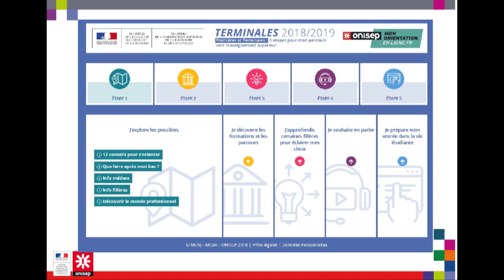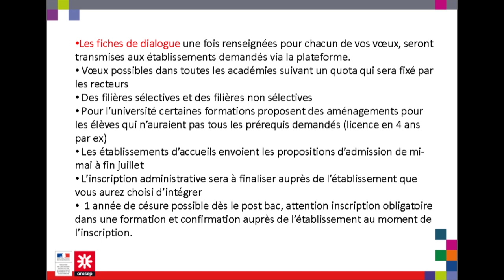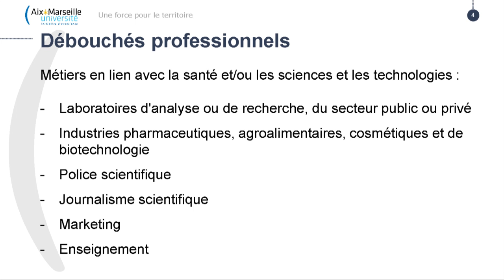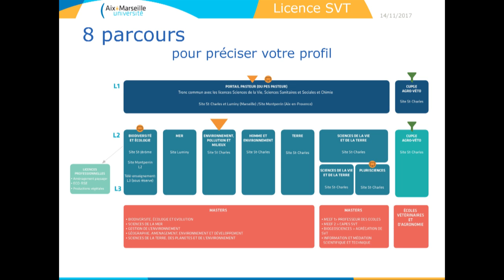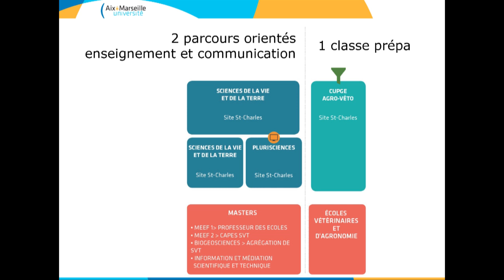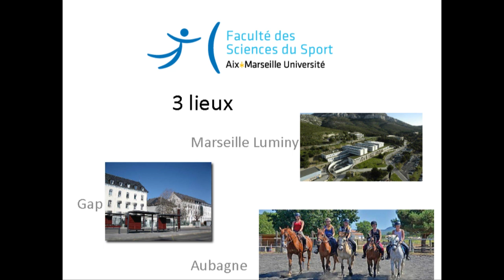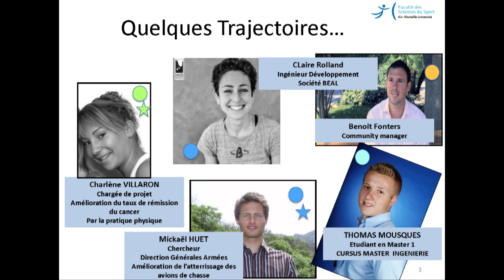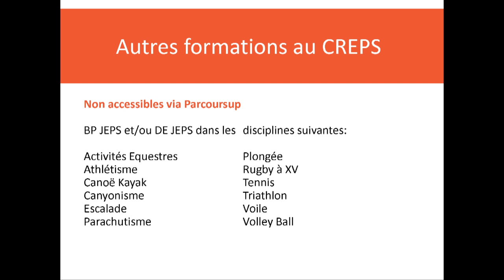Visionisep : les poursuites d'études en sport et sciences du 07-12-2018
Intro : 0:00:06
SV - sciences de la vie : 0:08:46
SVT -  sciences de la vie et de la terre : 0:12:39
STAPS - sciences et techniques des activités physiques et sportives : 0:20:12
Témoignage étudiante - M1 biologie intégrative et physiologie : 0:29:38
Témoignage étudiant - L1 STAPS CMI Ingénierie du mouvement humain 0:33:17
Tchat : 0:38:54